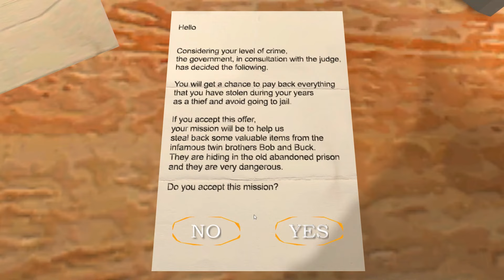The Twins PC But With Impossible Mode Feeling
I guess This Is A Private Mode. And I Don't Have Link

BlueLightningSpecter井8211